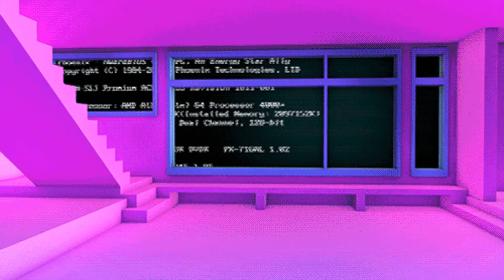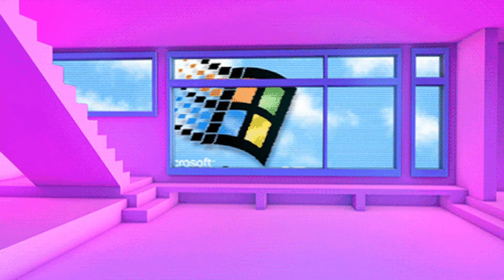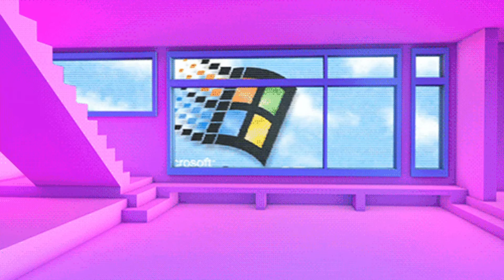[RAGE] Yeat x Lil Uzi Vert type beat "Floss" (Prod. Lil Buoy)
here's some more rage for you guys !

hit me on IG if you want the beat !
Instagram.com/yungfloating
Follow me on your Preferred Platform !

More music on the way guys! Songs , Beats , Streams & MORE!

FREE SAMPLEPACKS , DRUMKITS & PRESETS!